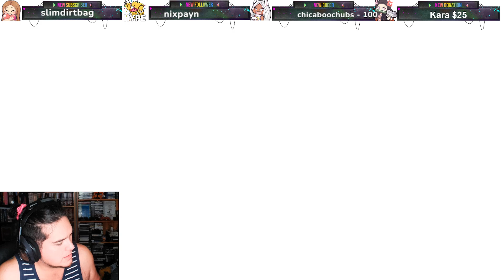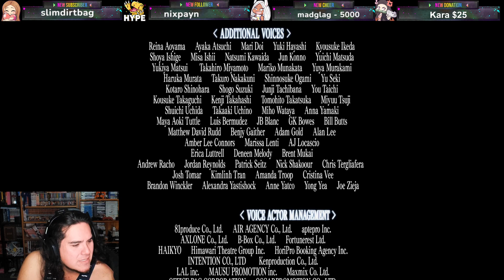CRISIS CORE –FINAL FANTASY VII– REUNION 11